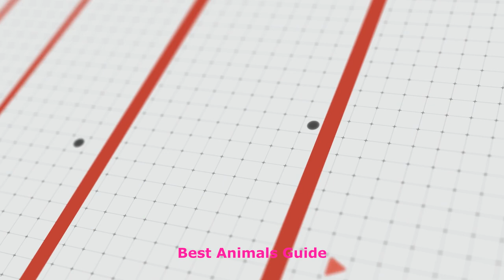CUTE LITTLE ANIMALS - SHEEP, CAT, PARROT, HORSE, WOLF - ANIMAL SOUNDS | ANIMAL VIDEOS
Also we discover familiar animals, such as cat, dog, horse, pig, goat, cow, chicken, rabbit, duck, bee, sheep, donkey,  goose, turkey, humster.
 We try to make our videos more interactive and fun.

I create ineractive videos with different sound variations. My channel differs from similar ones in that I create videos with a special approach: first, i using the Movavi Video Editor 23, I cut out characters for further editing, and then add unique sound and video effects. Also, I use free images from google on the background in my locations in the video.

The audio and video sources in this video were created in such way that the viewer hears and sees the new UNIQUE content.

Images by brgfx on Freepik.